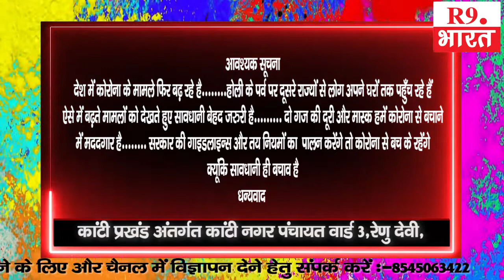wish...कांटी प्रखंड अंतर्गत कांटी नगर पंचायत वार्ड 3 ,रेणु देवी,